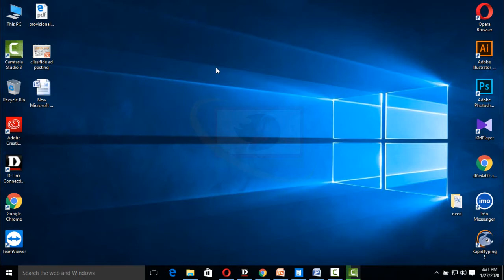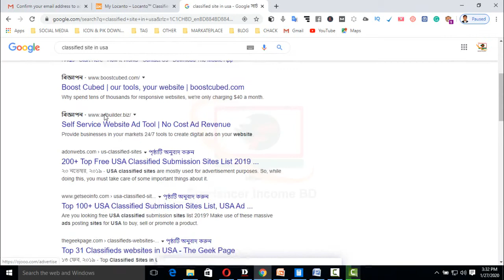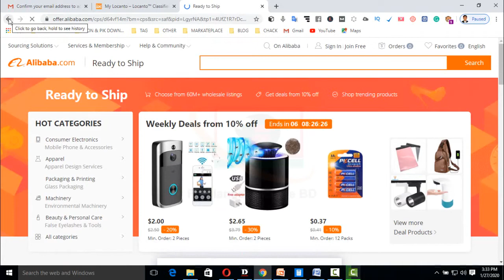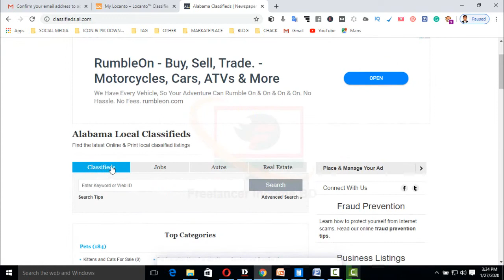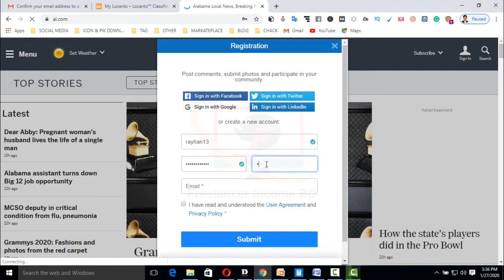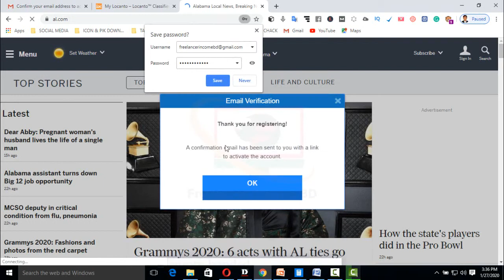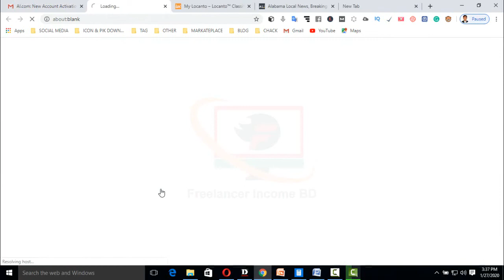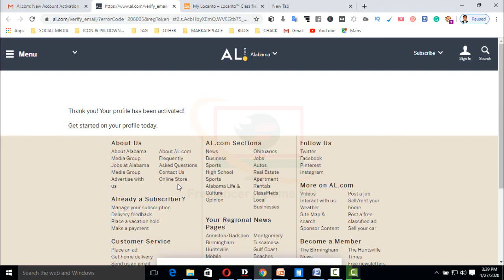Part 6:Classified Ads Submission How To Post On Classifiedads_classifide add posting